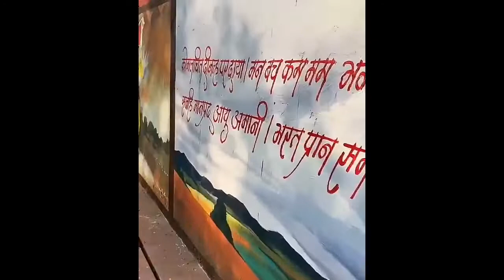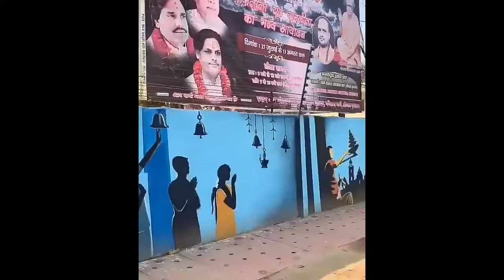लॉकडाउन में वृंदावन कैसे जाएं | How to get to Vrindavan in Lockdown | Iambrijwase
लॉकडाउन में वृंदावन कैसे जाएं | How to get to Vrindavan in Lockdown |Complete information| Iambrijwase

सर्वप्रथम मैं आप सभी को तह दिल से ये धन्यवाद् देना चाहता हूं जो कि आप सभी ने पिछली वीडियो में इतना प्यार दिया आज हमने इस वीडियो में वृृंदावन आने की चर्चा करी है इस वीडियो में वृंदावन से संबंधित सारी जानकारी मुहैया कराई गई है जैसे कि वृंदावन किस से आए , कहा रुकना है , कोनसा मन्दिर खुला है , कहा कहा घूम सकते हैं, ये सारी जानकारी इस वीडियो के माध्यम से बताया गया है मैं आशा करता हूं कि आप सभी भक्त जनो को वीडियो जरूर पसंद आयेगी और आपके सारे सवालों का जवाब इस वीडियो में हमने दिया है अगर फिर भी कोई भी आपका सवाल रह गया है या पूछना है तो आप कॉमेंट में हमें पूछ सकते हैं अगर हमसे कोई भी गलती हुई हो इस वीडियो में तो कृपा करके क्षमा कर देना राधे राधे जय बिहारी जी की श्री हरिदास 🙏 ।

For Any query my Instagram I'd is

Radhe Radhe Jai ji ke Shri Haridas 🙏